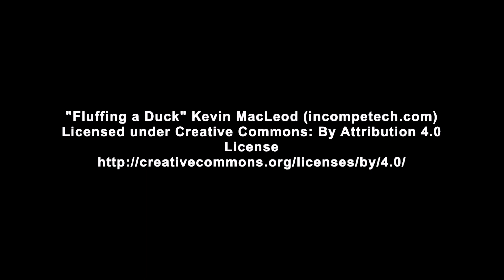Little Boogie Shoes Backpack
Backpacking like a cool kid!

About Me:
Little Boogie Shoes is a tiny dog on a big mission to inspire and educate his community about the importance of pet adoption and prove that special needs pets make super pets.

Boogie Shoes looks like he’s always “dancing” or doing the “boogie” because he has a neurological condition called Cerebellar Hypoplasia (CH). CH is not life threatening but challenges his balance and motor skills, which makes him look like he's always dancing. Boogie was adopted by his foster family and lives the good life with his humans and three Chihuahua siblings...all rescues! Learn more about his disability, pet adoption and follow Boogie’s day to day shenanigans on his website and social media channels: